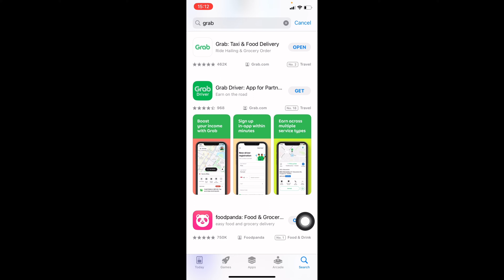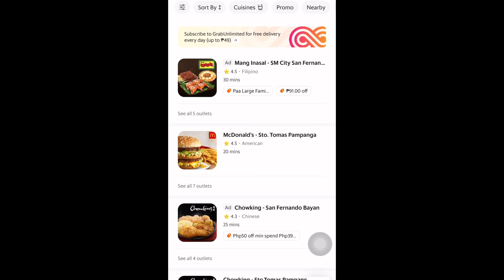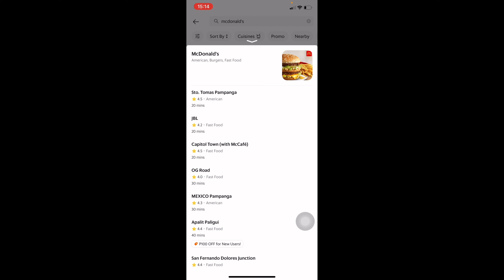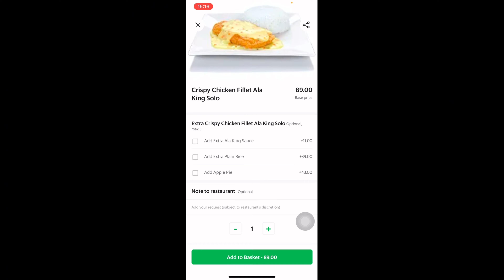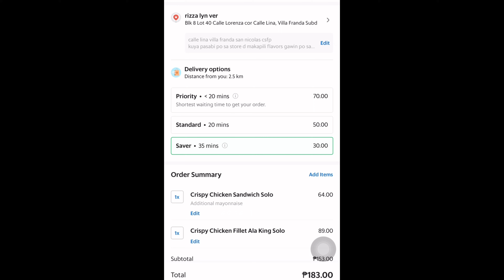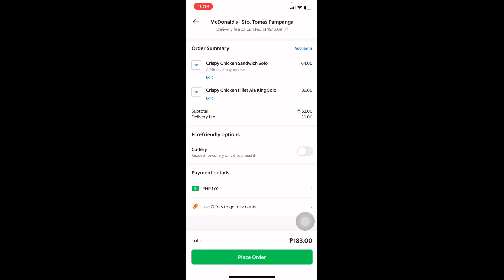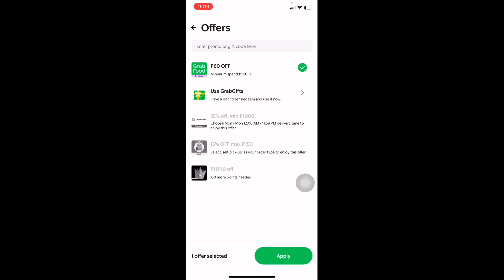PAANO UMORDER SA GRAB? 2024| UPDATED